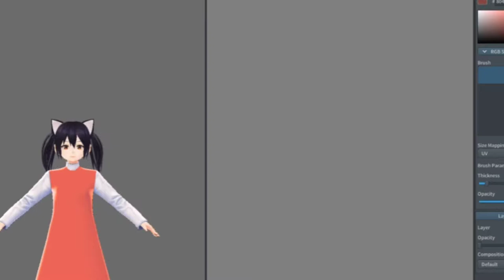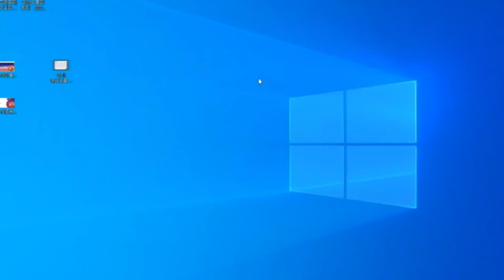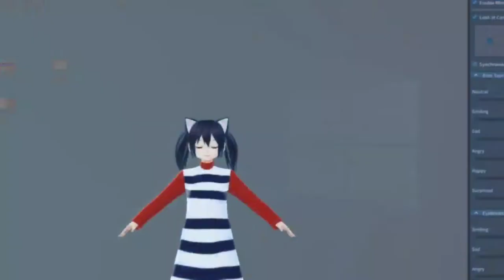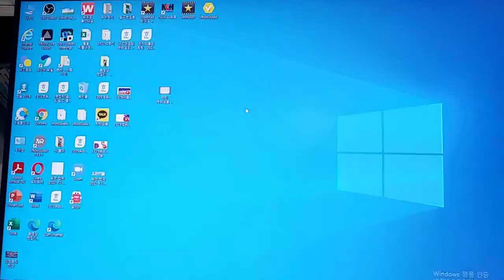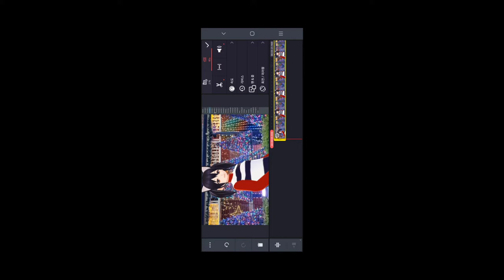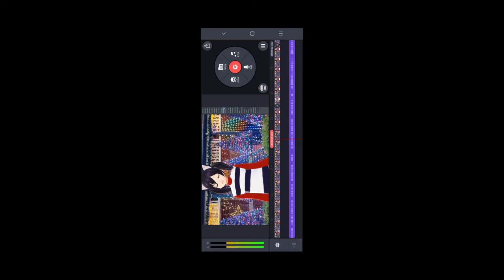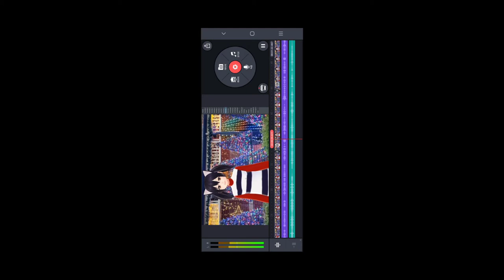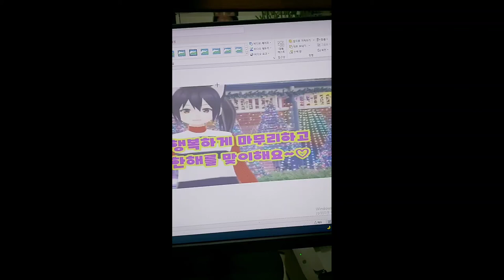[최초공개]아바타영상만들기와 편집하기 활용하기 녹화된 전 과정을 소개합니다 Recorded process of making and editing avatar videos.